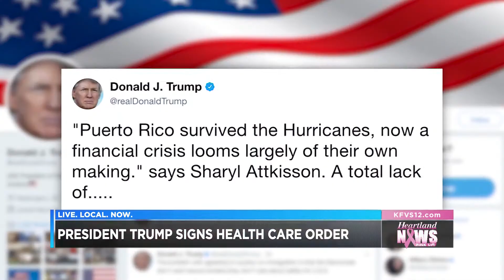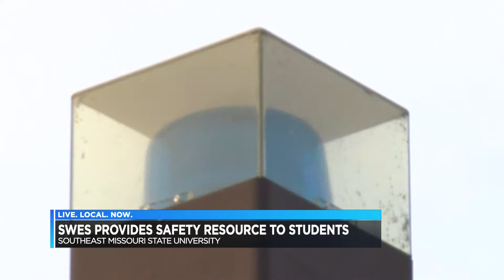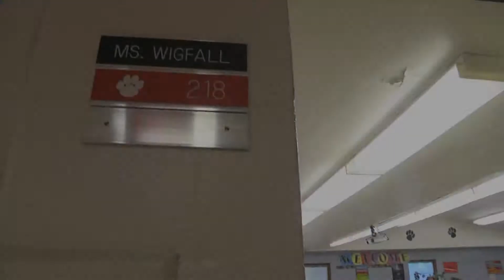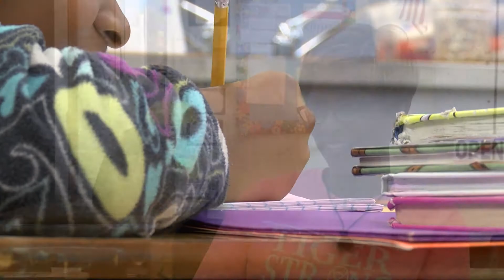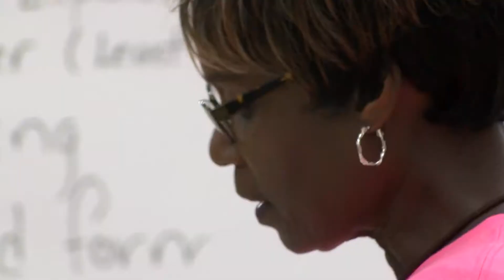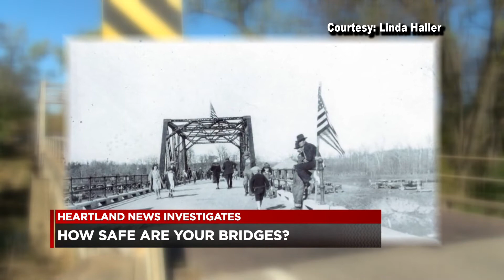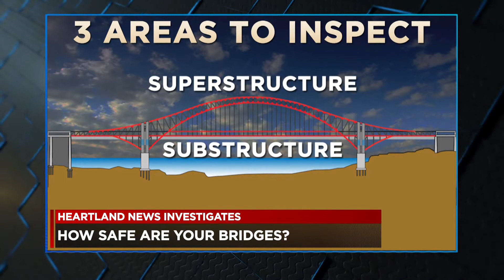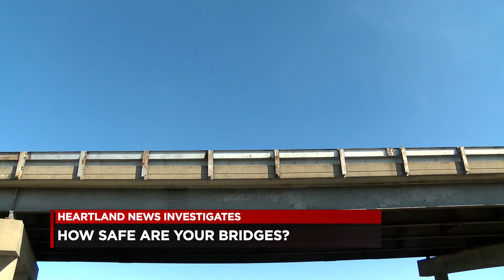Amanda Hanson anchor/reporter reel Jan. 2018